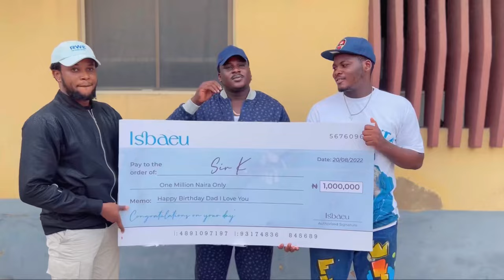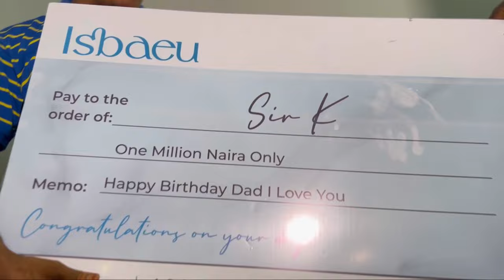Surprised My Dad with 1 Million Naira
Gifted My Dad with 1 Million Naira Cash to Celebrate his Birthday , Love you Dad ( Sir K Kamoru )